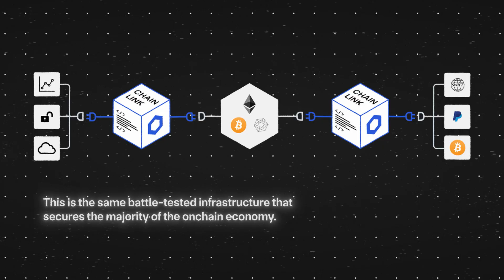What Is Chainlink CCIP?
Learn about the Chainlink Cross-Chain Interoperability Protocol (CCIP) and how it solves the digital asset fragmentation problem with Chainlink Labs Head of Developer Content Richard Gottleber.

Chainlink is the industry-standard oracle platform bringing the capital markets onchain and powering the majority of decentralized finance (DeFi). The Chainlink stack provides the essential data, interoperability, compliance, and privacy standards needed to power advanced blockchain use cases for institutional tokenized assets, lending, payments, stablecoins, and more. Since inventing decentralized oracle networks, Chainlink has enabled tens of trillions in transaction value and now secures the vast majority of DeFi.

Many of the world’s largest financial services institutions have also adopted Chainlink’s standards and infrastructure, including Swift, Euroclear, Mastercard, Fidelity International, UBS, ANZ, and top protocols such as Aave, GMX, Lido, and many others. Chainlink leverages a novel fee model where offchain and onchain revenue from enterprise adoption is converted to LINK tokens and stored in a strategic Chainlink Reserve.